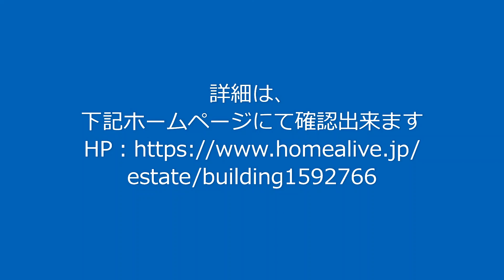積水ハウスの賃貸マンション シャーメゾンシリーズ テンポフェリーチェ103号 大阪市鶴見区 放出駅徒歩12分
所在地：大阪市鶴見区今津中2丁目
アクセス：放出駅徒歩12分
建築：2011年8月
構造：重量鉄骨3階
専有面積：1ＳＬＤＫ（洋6.4　Ｓ5.5　ＬＤＫ11.1）

設備・仕様：オートロック　防犯カメラ　モニター付ドアホン　システムキッチン　3口フラットコンロ　給湯　バス・トイレ別　浴室乾燥機　床下収納庫　ＣＡＴＶ　敷地内ゴミ置場　屋根付駐輪場

特記事項：インターネット使用料無料
特記事項：敷地内駐車場あり